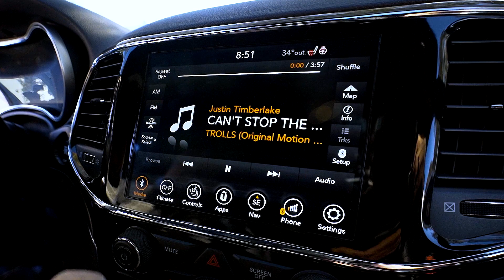2022 Holiday Dance Video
Everyone has dance moves that they wanna show off!  As we close out another successful year as a company, team, and family, we felt the best way to celebrate was to have everyone show off their best dance moves throughout ASC. So, without further ado, here is our 2022 Holiday dance video!